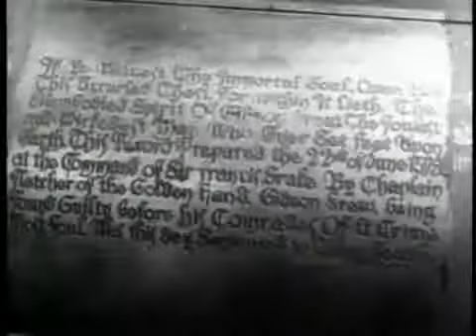ThingThat_Couldnt_Die